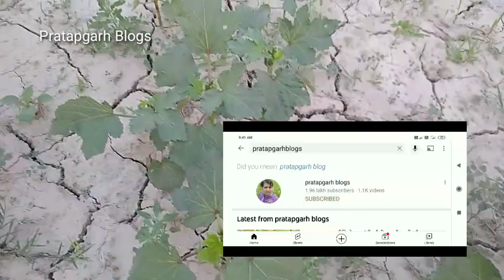Raadhika bhindi buvayi 60 दिन बाद पहली तोड़ायी नही|राधिका भिंडी अधिक कल्ले फल फूल|ladyfinger farming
other social link  Follow करें

namskar dosto hum hai ramkailash yadav aaj ki is video me baat karege ki raadhika bhendi ki buvayi kiye aaj 60 din ho gaya abhi tak pahali todayi nahi hua kisan ne galati kiya hai jaldi fal fool adhik kalle kaise paye sab kuch is video me bataya gaya hai

cover topic -

1- How to get four times yield from Bhindi

2- bhindi ki kheti karane par aap ye galati na kare

3- bhindi me bahut deri se fal fool kalla kyo aata hai

4- भिंडी बुवाई खेती मे देरी से फल फूल कल्ला क्यो आते हैं

5- 10 se jyada kalla kaise paye bhindi ki kheti se

नमस्कार मित्रों चैनल पर दिखाया या बताया गया सभी चीजें यें सिर्फ आप लोगों की जानकारी के लिए है कोई भी दवा या फार्मूला इस्तेमाल करने से पहले अपने नजदीकी पशु चिकित्सक बैध या अन्य स्वास्थ सम्बन्धित देख भाल प्रदाता से प्रामर्श संपर्क करें  कोई भी जीव जन्तु पशु खरीदना या बेचना आप अपने सूझ - बूझ से खरीदें या बेंचे इसमे खरीदने और बेचने वाले ही खुद जिम्मेदार होंगे खेती वाडी या बीज बुवायी खाद पानी खेती करने का महीना इंटरनेट किताब या सभी किसान का या हमारा खुद का अपना अनुभव है इसमे फायदा या नुकशान की जिम्मेदार खुद आप होंगे हमारे चैनल pratapgarh blogs या हमारा ramkailash yadav की कोई जिम्मेदारी नहीं होगी खेती किसानी बीज बुवायी ये सभी बाते सिर्फ आप लोगों की जानकारी के लिए बताया गया है खेती मे कोई भी काम करने से पहले कृषि शलाहकार या खेती किसानी शलाहकार से मिलें और शलाह ले फिर खेती का सभी काम करें
                        धन्यवाद